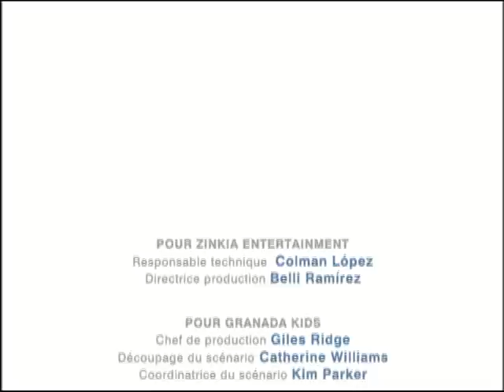Pocoyo Français - L'étoile ⭐️ (S01E23) | Dessin animé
Elly trouve une très jolie étoile tombée du ciel. Elle en est enchantée et veut la garder. Pocoyo lui explique que l'étoile est pour tout le monde. Ensemble, ils la remettent à sa place.